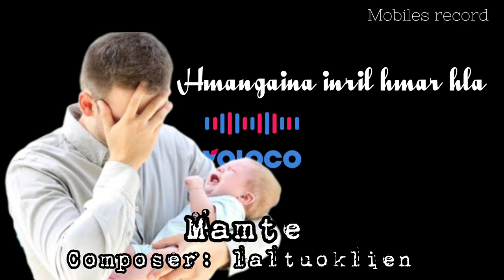Aw Mamte - laltuoklien (cover by kL Joute )ON MOBILE RECORDS